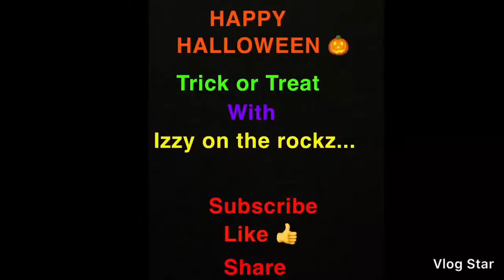Halloween | Trick or Treat | With Izzy on the rockz..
What’s up ! YouTube Fam ,
In this video Izzy is trick or treating with our special guest Leilani! - Every year izzy impresses us on his improvement with going out for Halloween. He has adjusted to children/adults with costumes on. Join Izzy on his trick or treat day of fun !

(null)
(null)
(null)
(null)